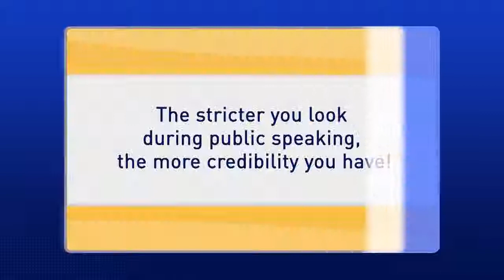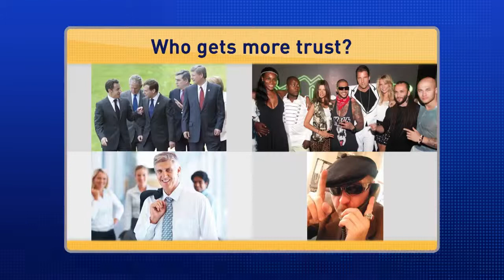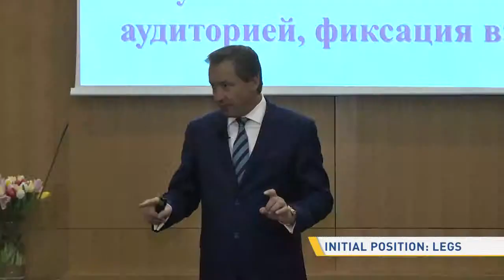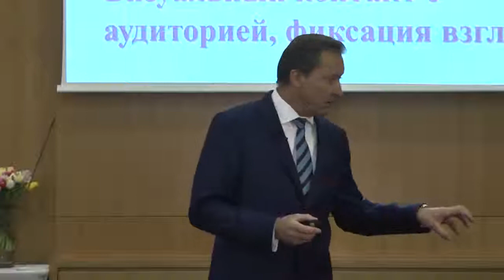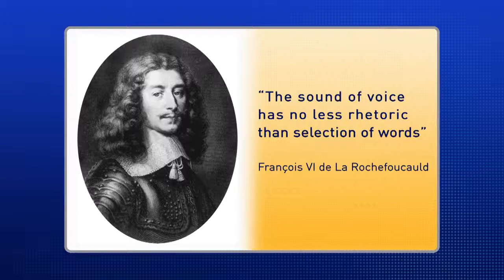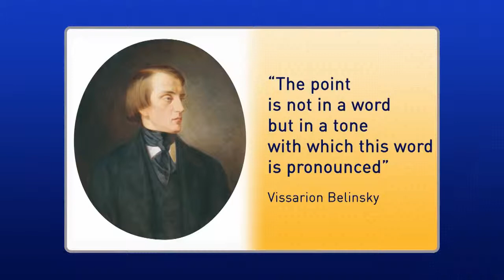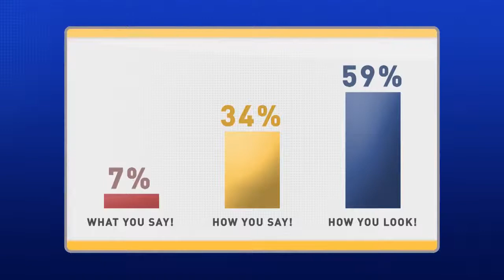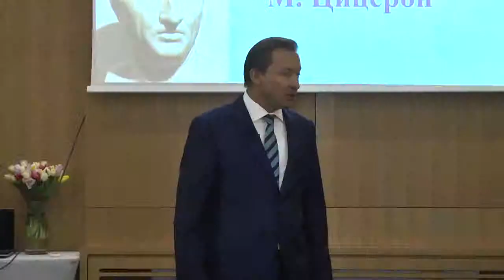Роман Василенко. На английском языке.